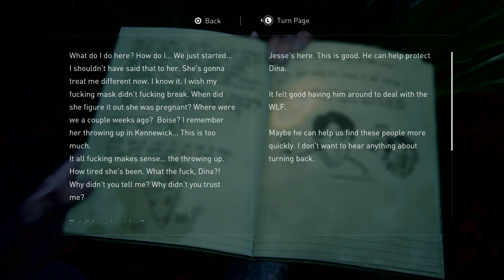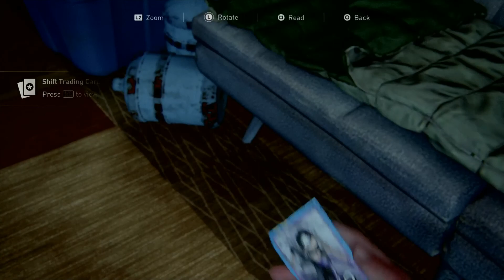The Last of Us Part 2 - P19: The Seraphites (1/3)